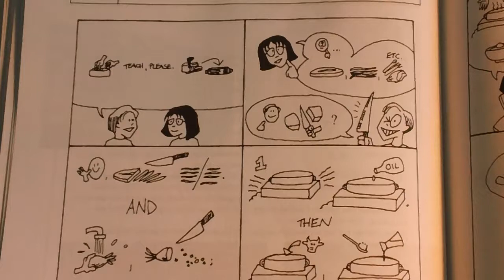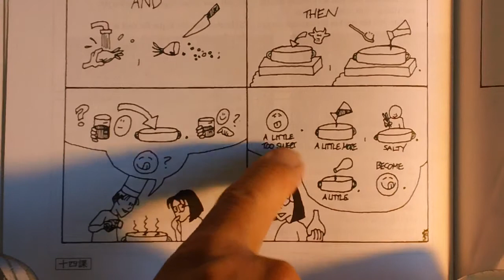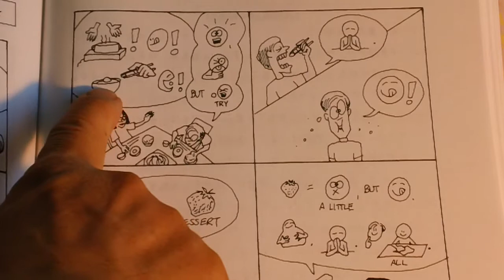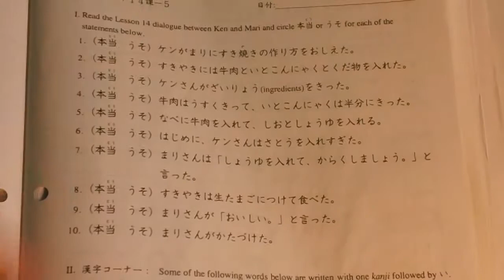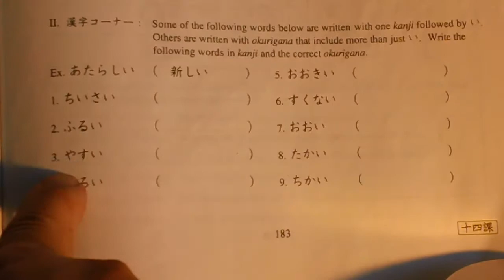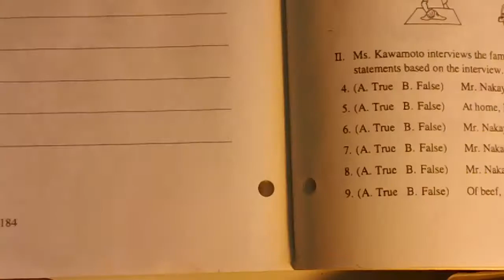4/10/2020 Japanese 3 WS14-5 the rest